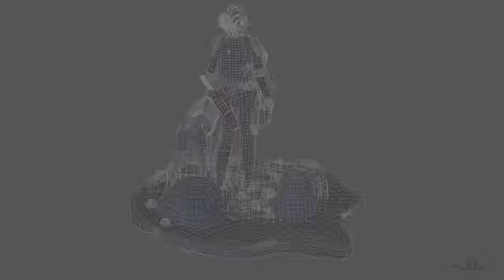Character low poly for game 2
Concept Character and dog: Marion Lemaitre
3D Character and dog: Marion Lemaitre
Texture Character: Anthony Da Costa
Texture Dog: Marion Lemaitre
Render: Anthony Da Costa
3ds Max, Zbrush, Substance Painter, Photoshop and render Marmoset Toolbag